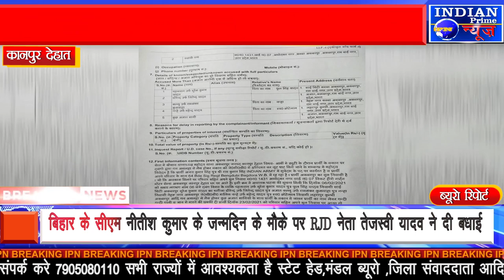IPN NEWS - देश की शरहदों की हिफाजत करने वाले फौजी के घर दबंगों का कहर